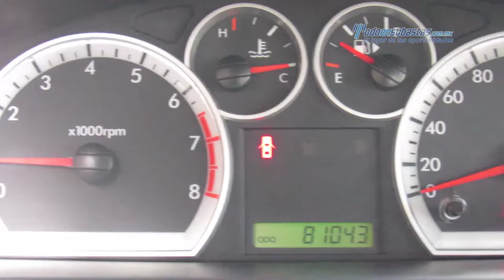Chevrolet - Aveo 2013 - DL123336